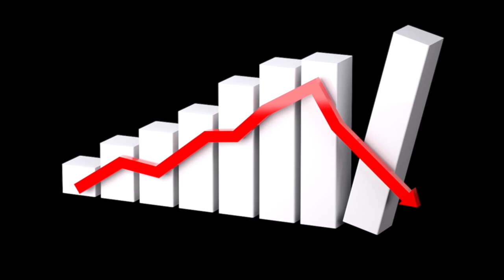La cattività avignonese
Video realizzato da Alessandro Fiumanò e Matteo Falaschi, studenti del laboratorio di videomaking del liceo scientifico "A. Vallisneri" di Lucca